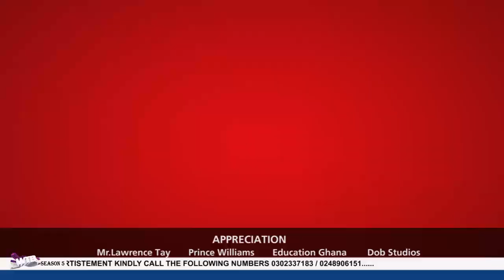AKRO SEC TECH first time on WTB Talent competition season 5. (High School TV)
Who's The Best (WTB) Senior High School Talent competition season 5.

Please note: Our official YouTube channel for ( High School TV Gh) is currently facing some challenges and will be back shortly. Kindly check on this channel Jmp Video, FB and IG for fully featured videos and updates.